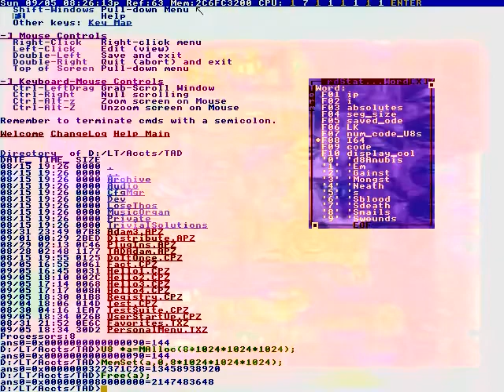Mine is made in Taiwan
And through the factory hole.
With the raised tick marks.